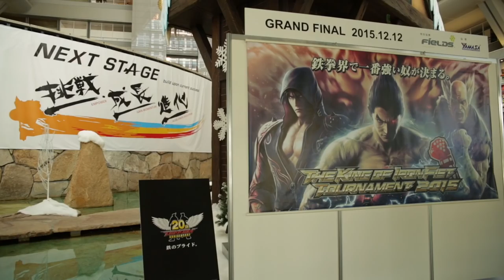TEKKEN 7 - King of the Iron Fist 2015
27 of the best TEKKEN fighters in the world battled it out during the King of the Iron Fist 2015 in Japan, including 3 European players: Tissuemon, Vanex and Devil!